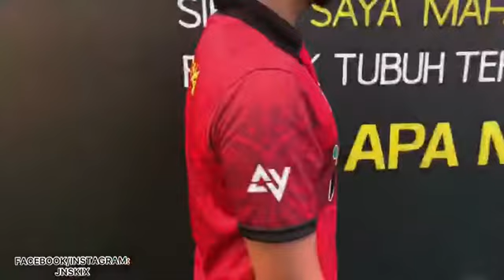JNSKIX SHIRT 1ST EDITION